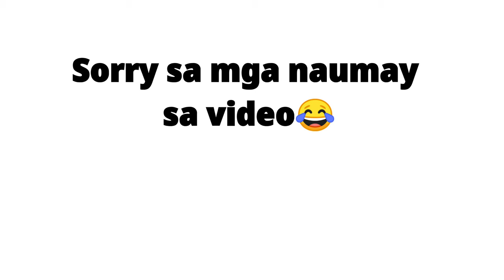Kabet Dance Challenge - "Its Really Hurts"